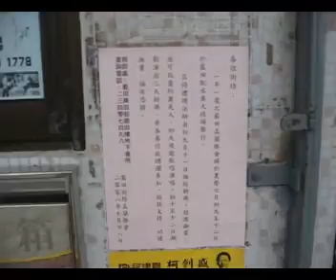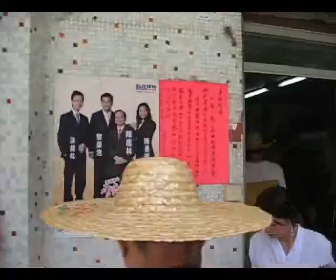藍田潮僑街坊盂蘭勝會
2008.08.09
迎神巡遊